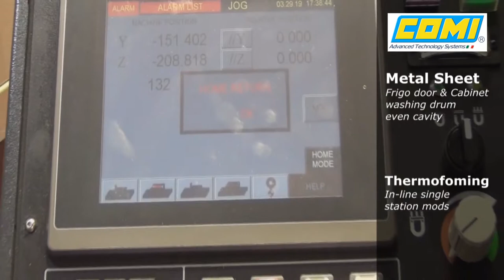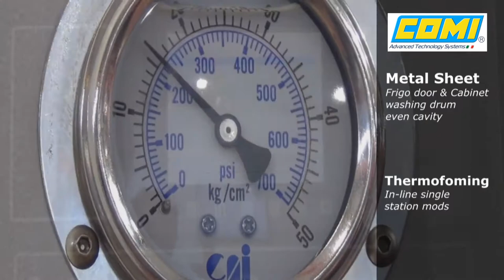Video Comi MECSPE 2019